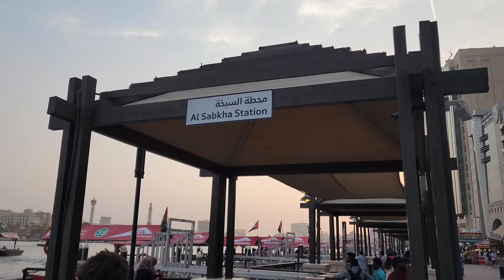Dubai Water Taxi